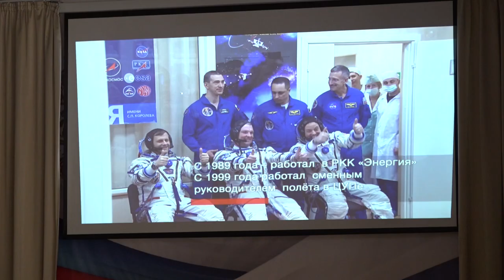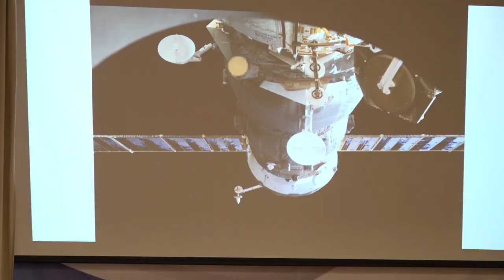Встреча с космонавтом в ОЦ «Флагман»